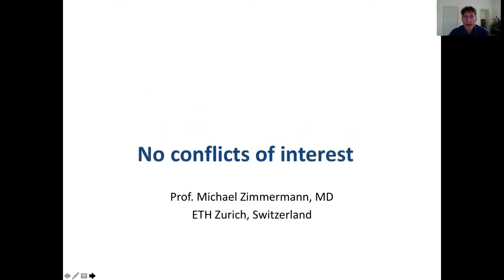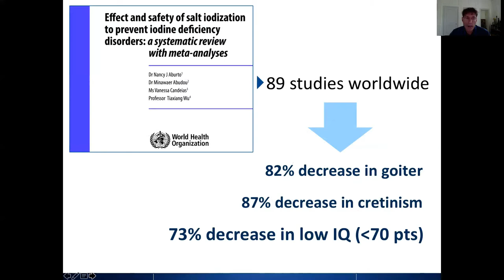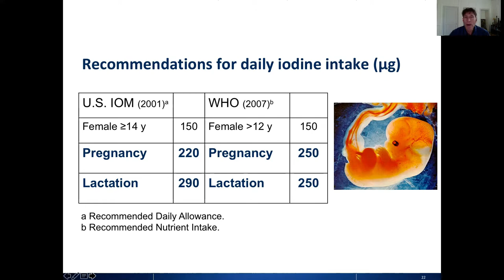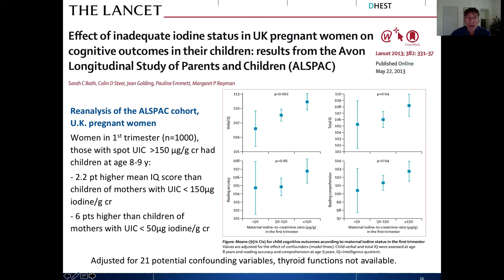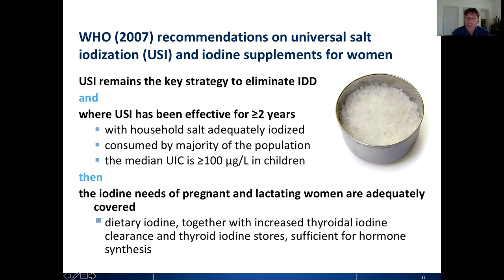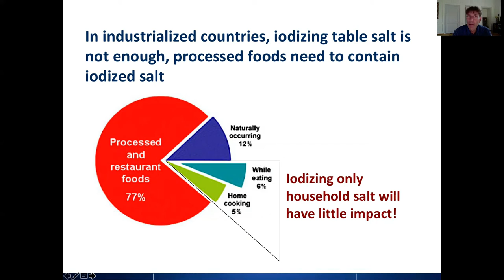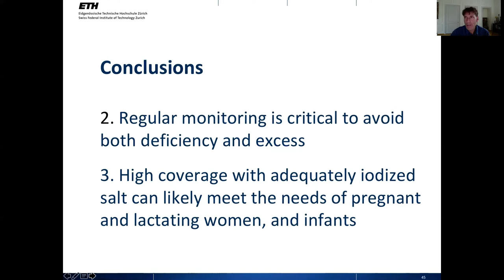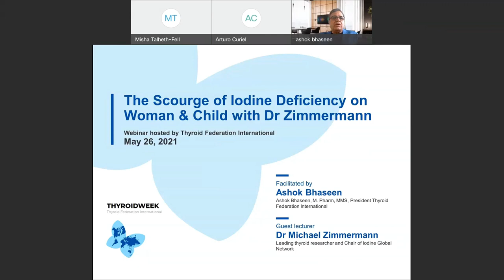TFI webinar 2021-1: The scourge of iodine deficiency on woman & child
Webinar for the International Thyroid Awareness Week 2021:
Dr Michael Zimmermann, chair of Iodine Global Network